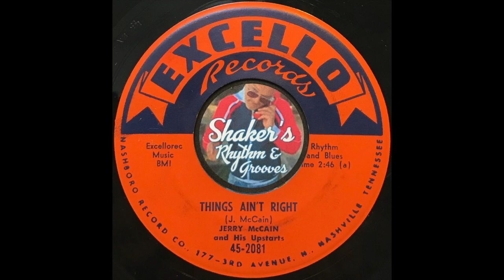Jerry McCain And His Upstarts "Things Ain't Right" from 1956 on EXCELLO #45-2081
Jerry McCain And His Upstarts "Things Ain't Right" from 1956 on EXCELLO #45-2081 b/w "Run Uncle John! Run".